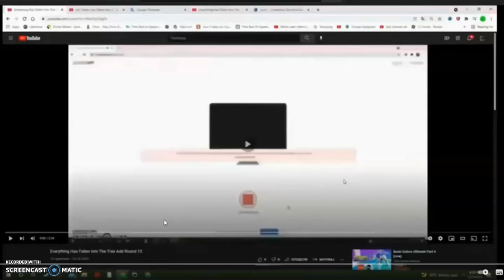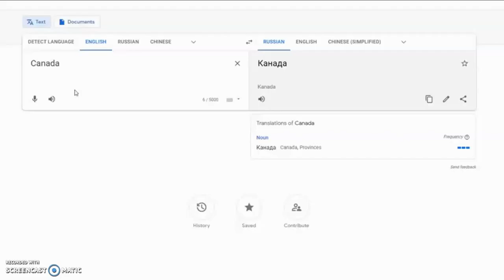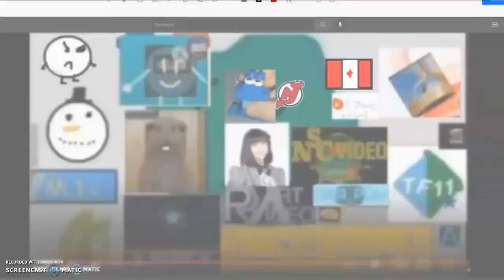Everything Has Fallen Into The Tree Add Round 20